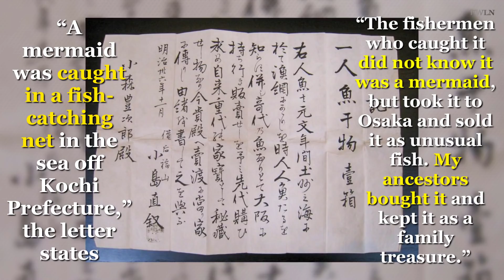300 y.o Mummified Japanese ‘Mermaid’ Mystery To Be Unravel By Scientists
In Japan, Shikoku island researchers CT scanning the mermaid like creature to unveil the secrets.